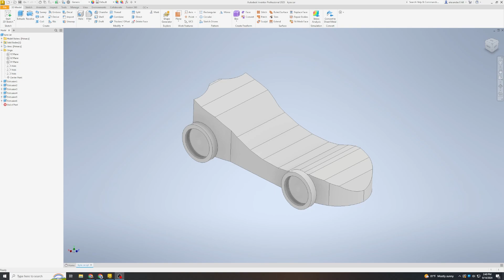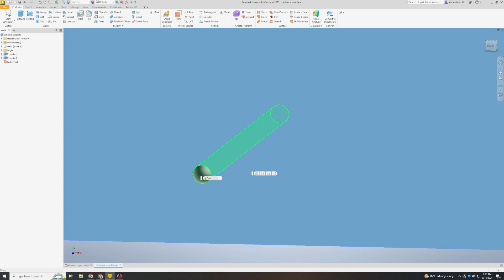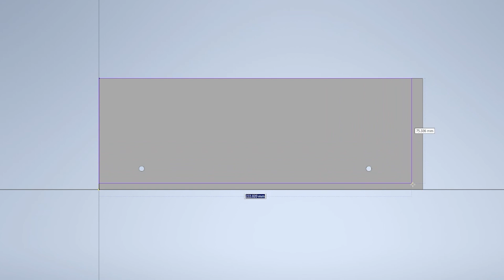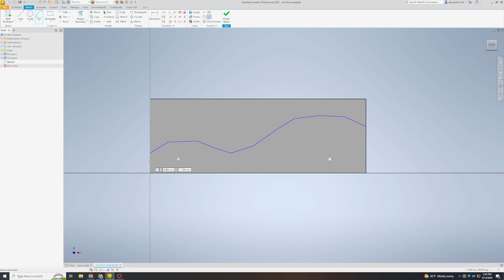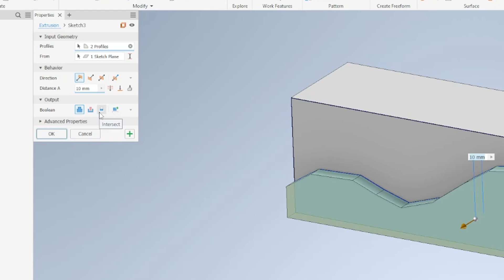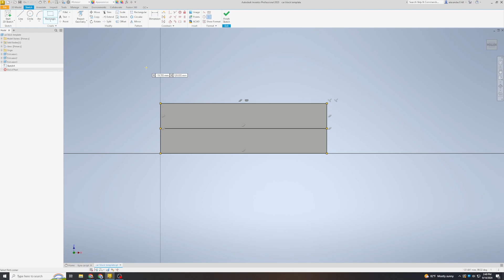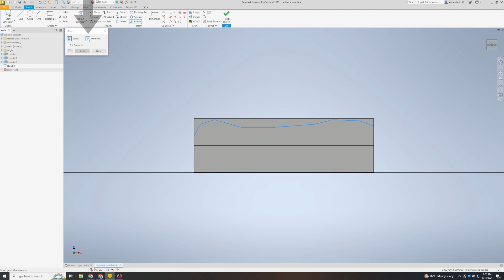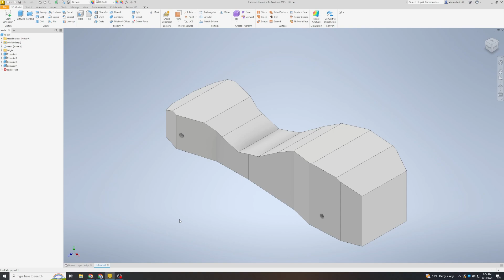Inventor: Gravity powered Race car tutorial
This tutorial is all about how to take a top and side sketch of your gravity powered race car and turn it into a 3d model. This model can be 3d printed or printed out and glued to the wooden blank. How to print it out will be featured in a follow up tutorial.

The software we are using is Autodesk's Inventor.